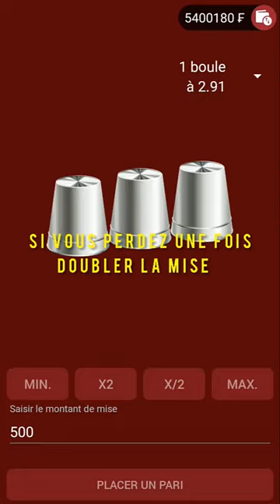astuce 1xbet sur le jeux thimbles 1xgames faille Thimbles